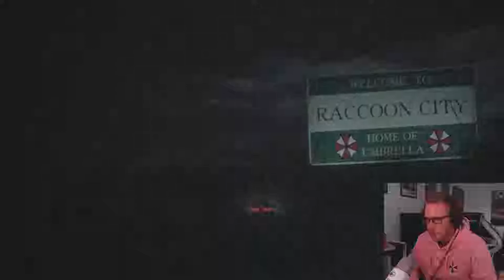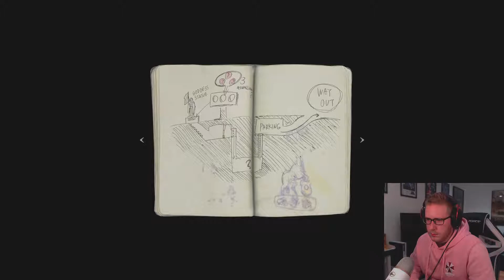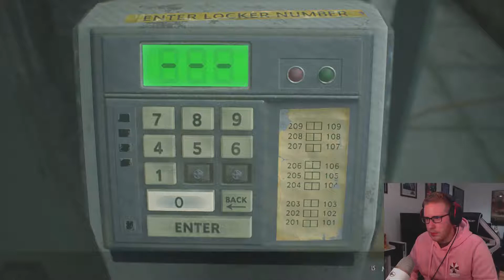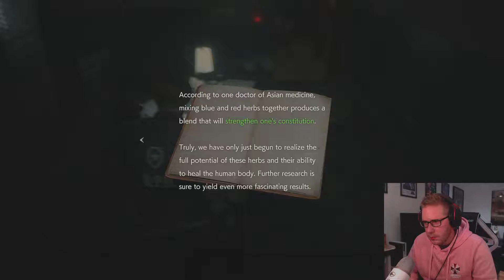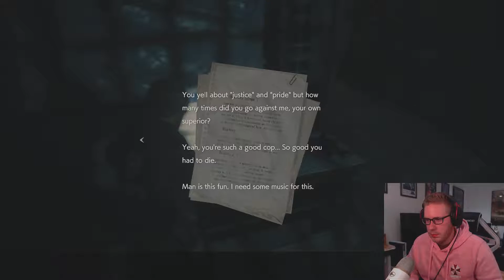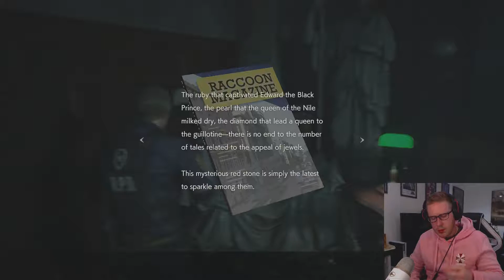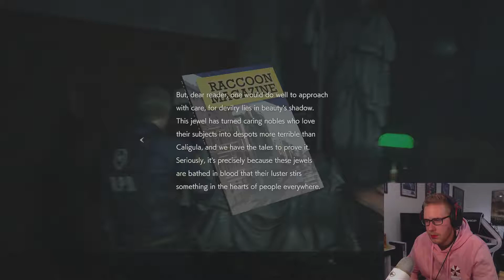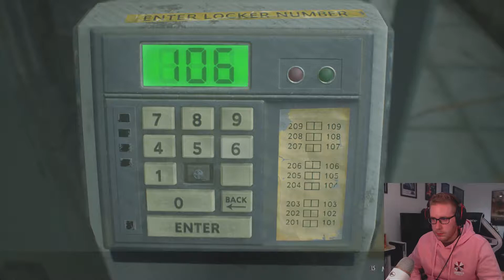Resident Evil 2 : REMAKE - [Leon Story] PC Gameplay Walkthrough - Part 1 (HD 1080p/60fps)